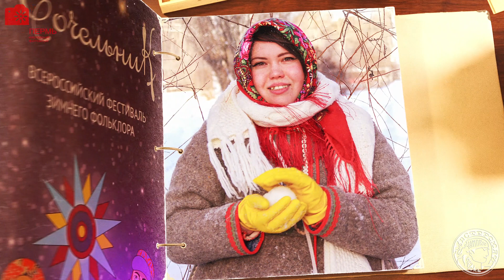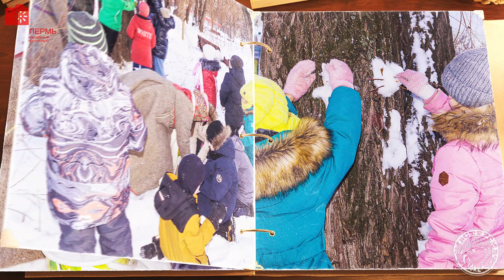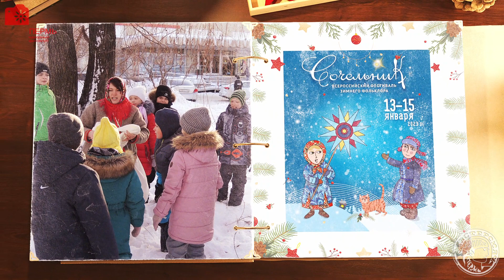Сочельник. Снежные валяния (2023)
C 13 до 15 января 2023 года в Перми состоялся Всероссийский фестиваль зимнего фольклора «Сочельник».
«Сочельник» – это все волшебство русских святок. Удивительно уютный, домашний фестиваль, стирающий границы городов и возрастов: и дети, и взрослые судовольствием погружаются в атмосферу святочных гаданий и колядок.
 Дни фестиваля были насыщены разнообразными событиями: показами вертепных представлений, колядованием, пельменными помочами, концертами уникальных ансамблей, лекциями и мастер-классами.
 В 2023 году Всероссийский фестиваль зимнего фольклора «Сочельник» уже в 13-й раз встретит гостей! Рождество – один из самых торжественных праздников народного календаря. «Небо ликует, земля торжествует!» – припевают христославельщики, обходя дворы и дома. Старшие брали с собой тех, кто помладше, так передавалась традиция и сохранилась для нас. В Святки по всей России было принято колядовать, ходить с обходами по
домам, рядиться и лепить пельмени. Фестиваль раскрывает традиции зимнего фольклора, является местом погружения в атмосферу зимних праздничных вечеров.
В этом году специальными гостями фестиваля стали:
• Андрей Боровский, художник, искусствовед, этнокультуролог, исследователь и историк традиционного народного костюма
• ансамбль «Репей» (г. Москва)
• музыкальный проект «RusTradEns»
• фольклорное объединение «Фолкъ Толкъ»

Впервые на фестивале: конкурс праздничной одежды, рассказы об этнографических источниках репертуара исполнителей; коллективное разучивание песен и игр участниками коллективов.
Безусловно, сохранятся и привычные мероприятия.В рамках фестиваля «Сочельник» 2023 года пройдут: творческие встречи и конкурсные показы, открытые фольклорные чтения по вопросам
зимней календарной обрядности, «страшный» вечер (гаданья, ряженье), пельменные помочи «Пельмени лепить – не дрова рубить!», творческие мастер-классы, концерт ансамбля «Репей» (г. Москва),
концерт фолк-проекта «RusTredEns», концерт Ирины Пыжьяновой и Ярослава Колчанова, презентация праздничной одежды заводских Среднего Урала, презентация книги «Традиционный костюм
русского населения Урала», лекция Вячеслава Печняка, Андрея Боровского и Марины Крысовой, выставки «Вертепы мира» и «Глобальное искусство Пермской глубинки».